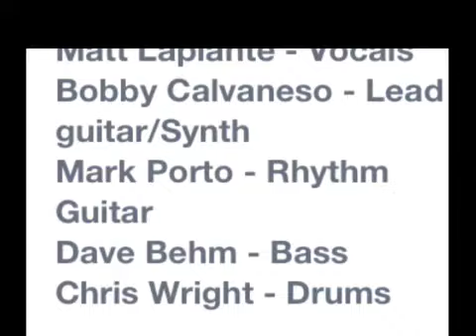We are legion acts of a lecter stick trick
Live clip from 7/29/12 at the 40/8.